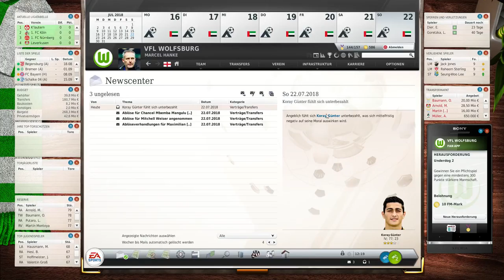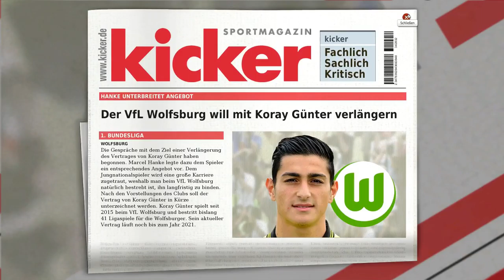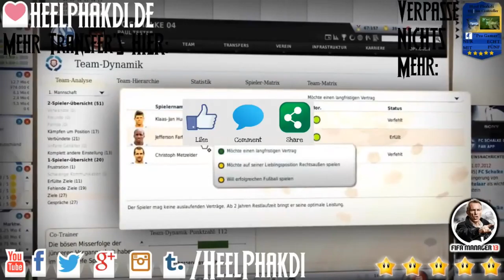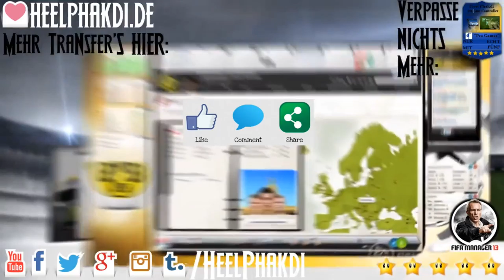FM13 #374 ⚽ Trainingslager [FHD 60FPS]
▬▬▬▬▬▬▬▬ FM13 - VfL Wolfsburg ▬▬▬▬▬▬▬▬▬

Bei Carl-Zeiss Jena gestartet führte uns diese Karriere zu RB Leipzig und von dort marschierten wir in die Bundesliga wurden zum Meister und im nächsten Jahr gefeuert. Nun sind wir beim VfL Wolfsburg - was erreichen wir mit Kevin de Bruyne und Co? Und nun viel Spaß beim anschauen!

▬▬▬▬▬▬▬▬ Weitere Infos ▬▬▬▬▬▬▬▬▬